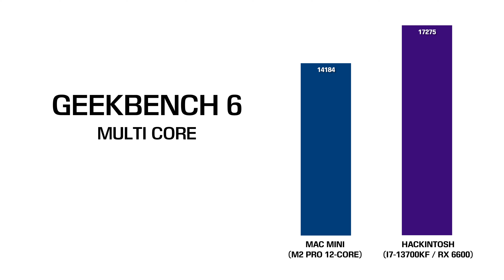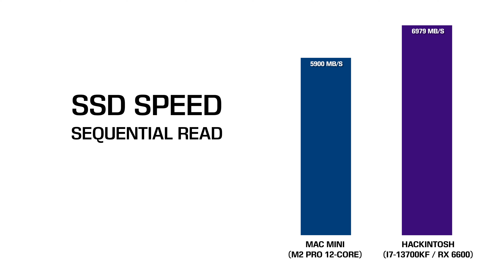€3000 Mac Mini M2 Pro vs €1500 Hackintosh Performance Benchmarks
Comparison of performance between a €3000 M2 Pro Mac Mini and a €1500 Hackintosh.